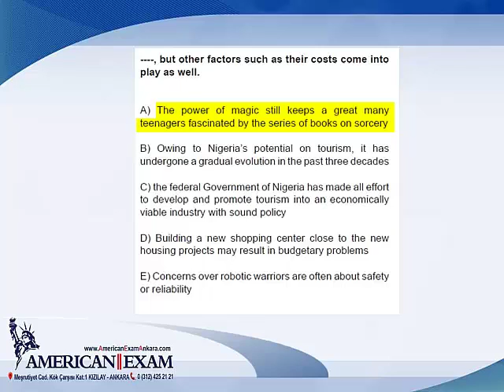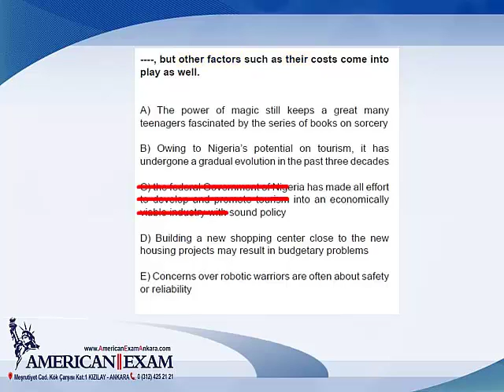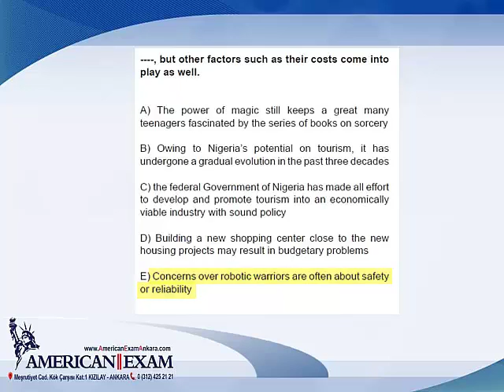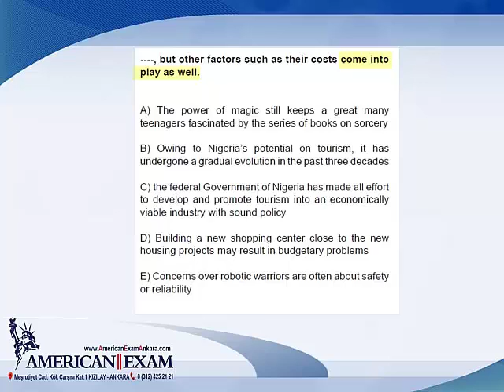Soru 27 American Exam YDS Kampı Deneme Sınavı 2